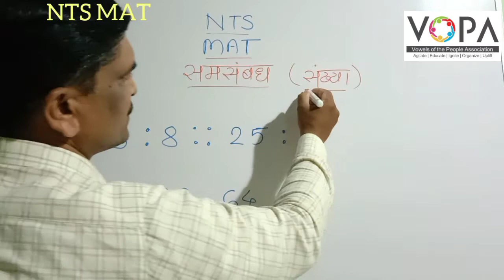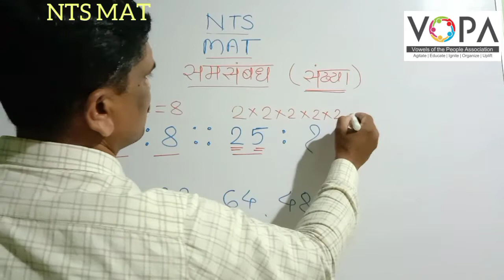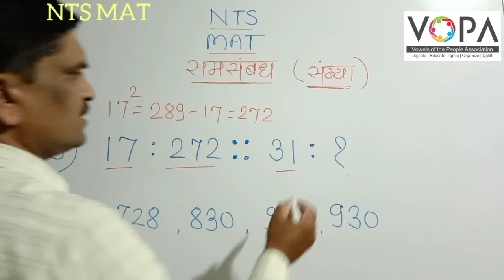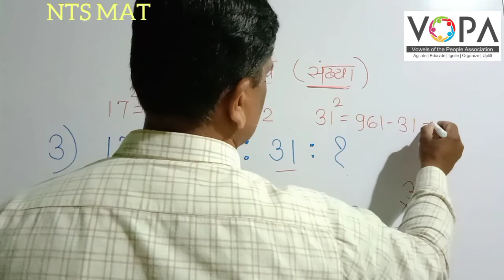१० वी | राष्ट्रीय प्रज्ञा शोध परीक्षा | बुद्धिमत्ता | समसंबंध | V2 | संख्या | V-School